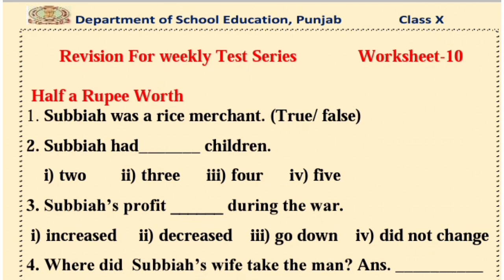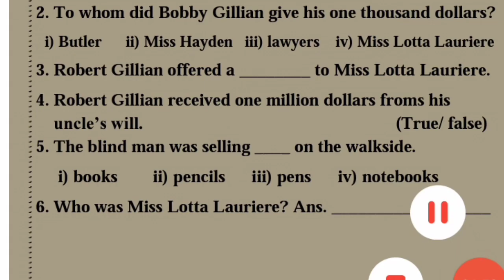SOLVED WEEKLY TEST REVISION WORKSHEET।। ENGLISH ।। CLASS 10 ।। WORKSHEET NO 10 || B4BANSAL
SOLVED WEEKLY TEST REVISION WORKSHEET।। ENGLISH ।। CLASS 10 ।। WORKSHEET NO 10